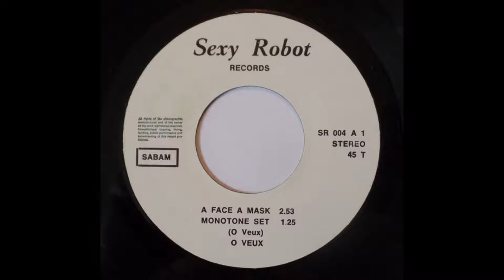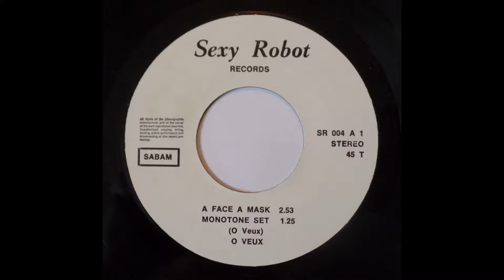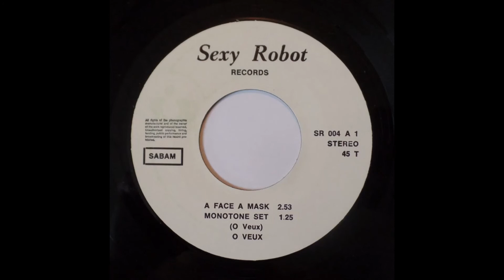O Veux - A Face A Mask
1982 "Akinai" 7inch